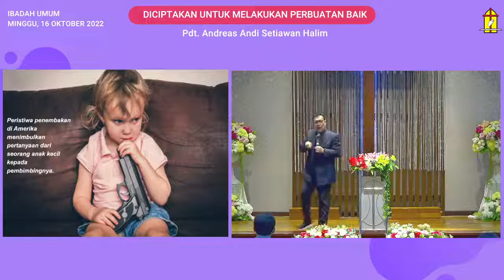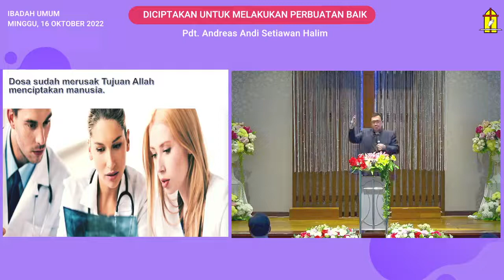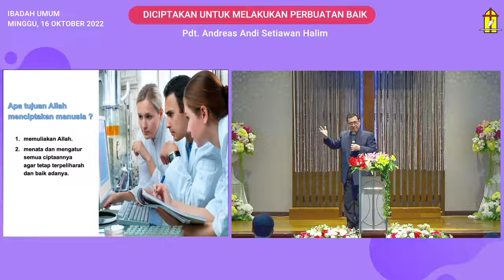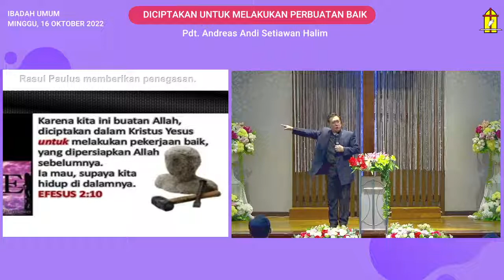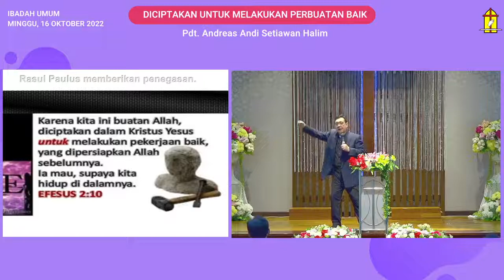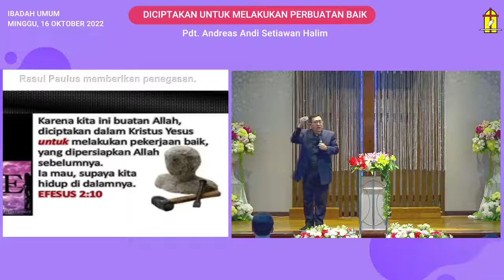16 Oktober 2022 - Ibadah Umum II